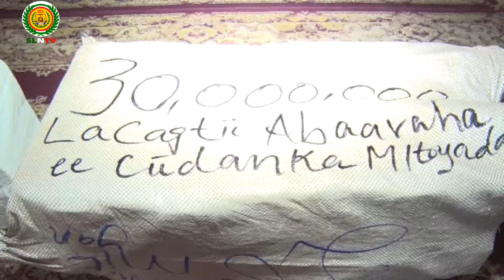Ciidanka Madaxtooyada JSL oo Deeq Lacaga Gaadhsiiyay Gudida Taakulaynta Abaaraha Si Loo Gaadhsiiyo D